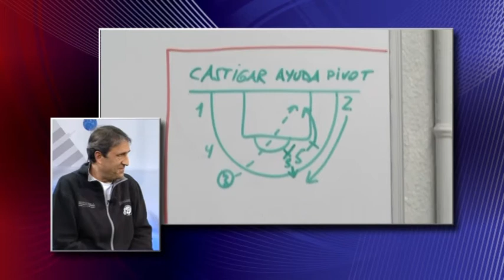ENTREVISTA LUIS CASIMIRO